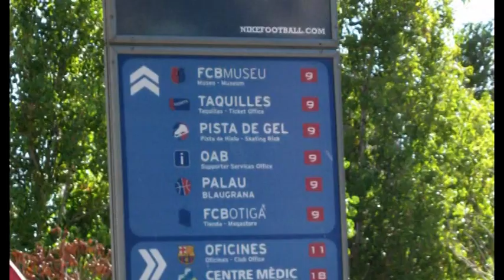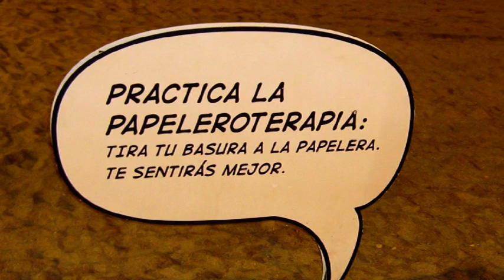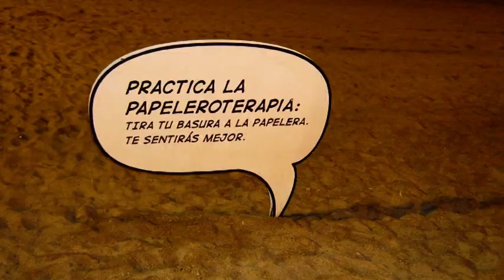BARCELONA - an einem Tag per Bus und pedes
Eine Rundreise auf dem Oberdeck des offenen Busses